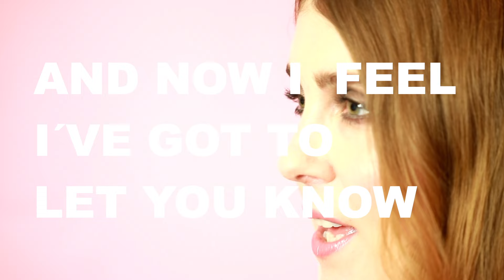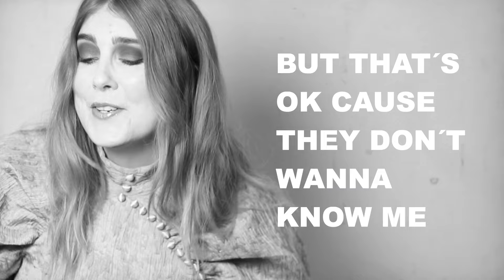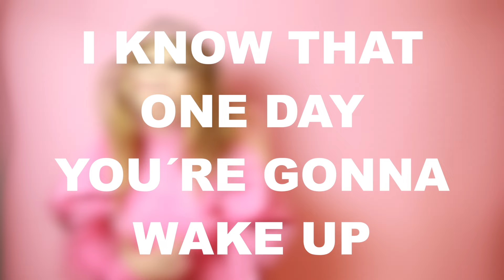Miss Li - Complicated (VIZE Remix)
Stream or download "Complicated Vize Remix Lyric Video" here: lnk.to/ComplicatedVizeRemix

Directed by: Sonny Gustafsson
Written by: Sonny Gustafsson/Linda Karlsson/Marli Harwood
Cinematographer: Sonny Gustafsson
Executive Producer: Sonny Gustafsson
Additional Footage supplied by: Das Maschine

Lyrics:
COMPLICATED

I know you wanna be with me
But there’s something that you should know about me
About me
Oh, and
I think that you should write it down
It makes it easier
To be around me
Around me

And I want you to know that
All the one’s who ran away
I never wanted them to stay here anyway (ay)
Anyway (ay)
They said I was impossible
And now I feel I’ve got to let you know
I made a list and here it goes

1. I drink too much sometimes, and
2. I’m staying up all night, and
3. I tend to start a fight, and
4. You’re wrong I’m always right and
5. Im ugly when I cry, and
6. My PMS you’re gonna hate it
I know I’m complicated

I may never like your friends
But that’s ok cause they don’t
Wanna know me
Know me
Oh no
I speak before I think
Im always interrupting every word
You know me

1. I drink too much sometimes, and
2. I’m staying up all night, and
3. I tend to start a fight, and
4. You’re wrong I’m always right, and
5. Im ugly when I cry, and
6. My life’s a mess you gonna hate it

I know that one day
You’re gonna wake up
And you’ve had enough
I wont blame you, I confess
I know I’m just a mess
You’re gonna hate it
I know Im complicated